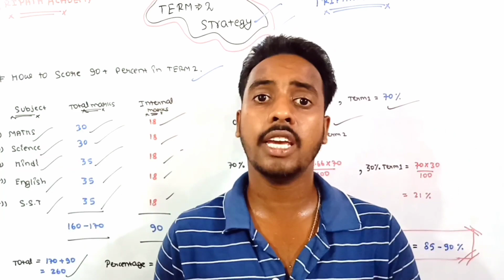Big Happy News For Board Students😃CBSE के Marks हुए बेकार 😊CUCET|Term1&2 Weightage CBSE Latest News